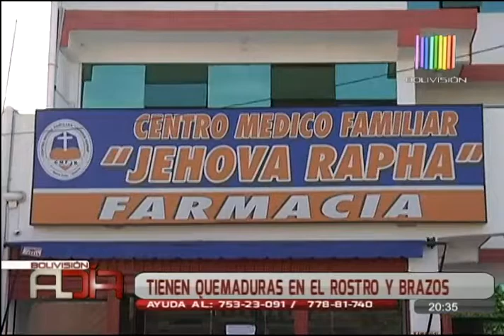Explotó una garrafa por fallas en la manguera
Explotó una garrafa en una precaria vivienda en la zona de Satélite Norte y aparentemente se debió a fallas que tenía la manguera de la cocina. La dueña de casa y dos de sus cuatro hijos terminaron con quemaduras en el rostro y en los brazos.